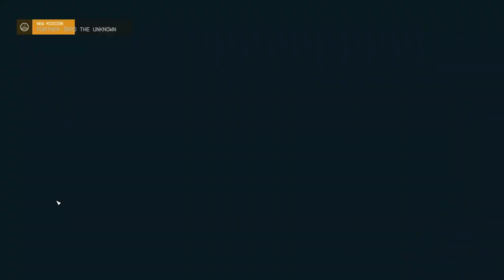The Voyage of John W. Henry - Starfield Part 22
John once again proves there is no one in the universe that can compete with him. He faces extraterrestrial beings, and wins…